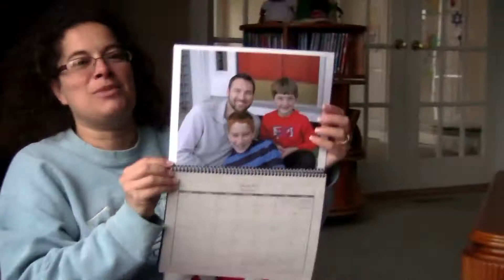2011 12 25 Christmas Day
First Christmas ever without an au pair.  Matthew's key gifts: Transformer toys Megatron and Optimus Prime, Sports watch, Wii games, Bay Blades and an aircraft carrier.  Joshua's key gifts: Madden 12, NBA 2K12, Mets and Giants hoodie, Jordan jersey, Manning jersey, and Kemba t-shirt.